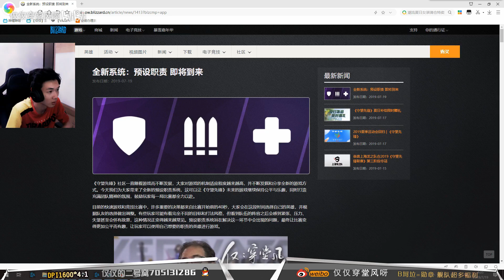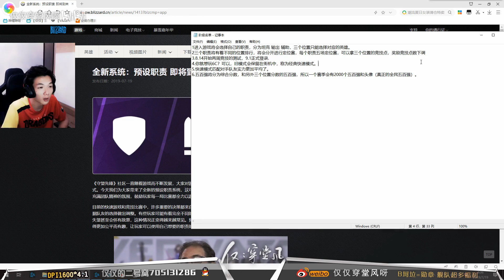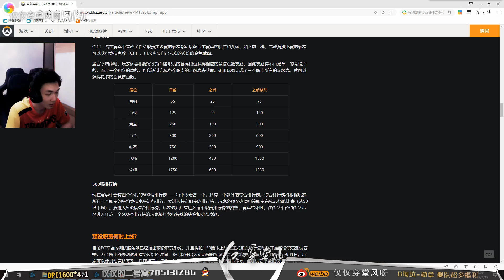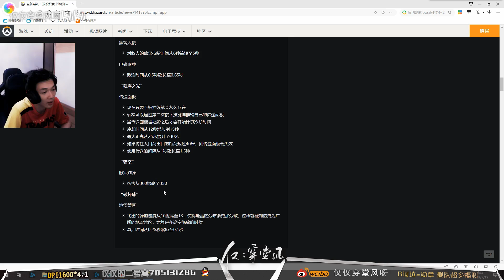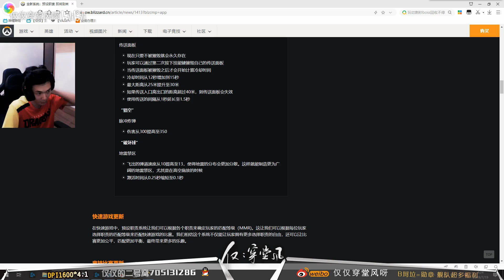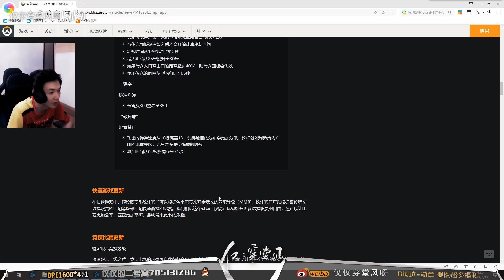暴雪打脸？新系统预设职责上线！锤妹变纸大快人心！7.19PTR更新速报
直播间7533559
这次更新英雄平衡我很满意，就是新系统有利有弊有待观察。